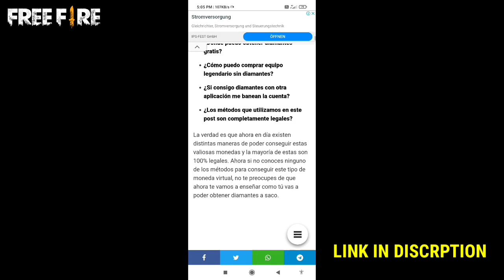New Ramdaan Event Freefire || Today New Event || Ramdaan Event Calendar |Free Fire New Event Ramdaan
Free fire new Ramadan event | Free fire new event | Today free fire new event | ff new event

💎OR RUN !! get 40000 D1AM4NT3S GR4T1S for Free Fire ⬇ ENTER HERE METHODS 2021
🔥 ↓↓ FREE CUBO MAGIC (L3G4L And Easy) 🔥 ↓↓ (ENTER HERE) ↓ 2021 METHODS
🔥 NEW CODES TO FREE FIRE! 🔥(2021)

Tag 🏷🏷🏷 ( ignore it )

Free fire new Ramadan event
free fire new event
rev up for raya event
play it forward event
ramdaan event mission freefire
ramdaan event reward kaise milega
eid event india
ramdaan event india
yogi jr gaming
him legend
today free fire new event
free fire Ramadan event full details
Ramadan event free fire
free fire new Ramadan event full details video
free fire new event today
6 may free fire new event
free fire ramadan event 2021
ramadan event free fire 2021
garena free fire new upcoming ramadan events
ramadan event ff
free fire india
ramadan event
free bundle
ramadan event full details

😁 Related Tags 😁

1. free fire new event
2. free fire new event today
3. new event free fire
4. ff new event
5. ff new event today
6. free fire new update
7. today free fire new event
8. free fire new events
9. free fire today new event
10. new event ff
11. new event free fire today
12. new event in free fire

🥱 Related Queries 🥱

1. Aaj raat 12 baje ka updates free fire
2. Today night update free fire
3. Free fire 1 may new event
4. Aaj rat 12 baje kya aayega free fire
5. Free fire 1 may tonight updates
6. फ्री फायर न्यू इवेंट टुडे
7. 25 April new events free fire
8. Free fire 1 may all updates
9. Free fire new event tomorrow
10. 1 may Free fire new events today